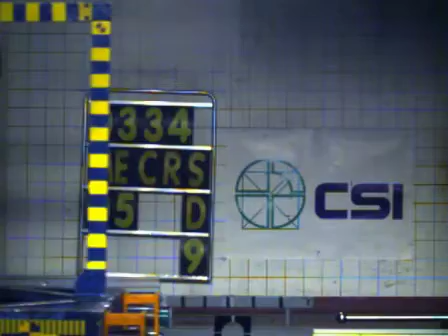Gruppo 1 2 3